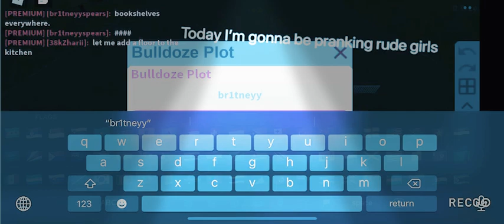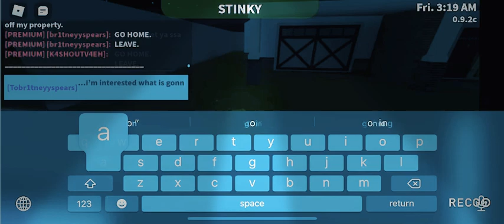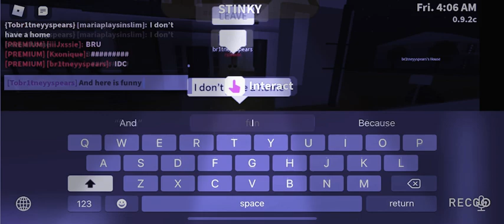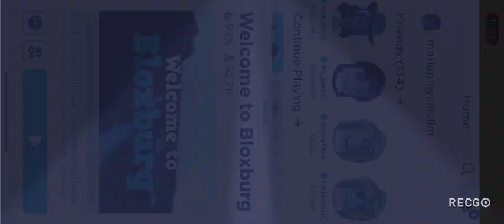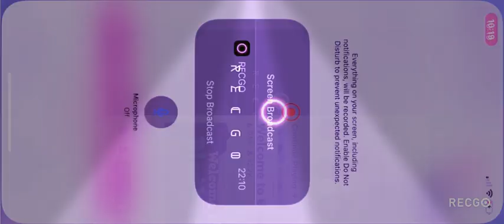Rude people should deserve this/Maria cherry Roblox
They even didn’t realize I was making YouTube video lol write down your user and I’ll friend you